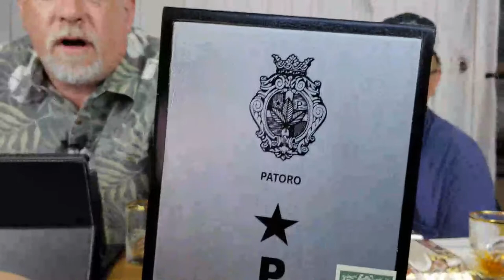Tales From The Lounge - Cigar Company Spotlight - Patoro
Cigar company spotlight is a Twitch series by Tales From The Lounge. Every Wednesday at 7pm CST we pick a cigar company and talk about the history, the owners, and little facts you may not know about them and the fine cigars they product. Catch us live on Twitch live and interact with us as we educate and entertain!

This week Patoro Cigars. Let us know what you learned and what you already knew about this great cigar company.